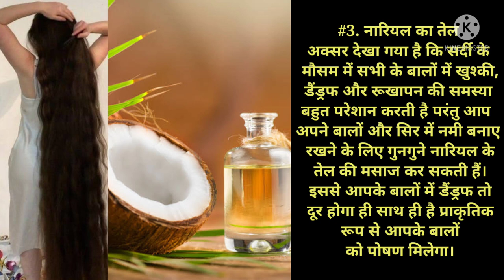बालो को लांबा,घाना और मजबूत बनाये 7 दिनों में hair ko lamba,ghana or majbut bane 7 days me 100%😢👍👌💐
हर महिला अपने बालों को बहुत प्यार करती (Balo Ko Lamba Kaise Kare) हैं। सभी को अपने बाल लंबे, गहरे, सुंदर, चमकदार और मजबूत चाहिए परंतु आज कि यह भागदौड़ वाली जिंदगी, प्रदूषण और खान-पान से ज्यादातर सभी महिलाओं में बाल झड़ने की समस्या पाई जाती (Balo Ko Lamba Karne Ka Tarika) है।

ब्यूटी पार्लर जाकर अपने बालों को सुंदर और स्वस्थ  बनाना हर किसी के लिए संभव नहीं होता। अगर आप भी यही चाहती हैं कि आपके बाल सुंदर, स्वस्थ, घने और लंबे हो तो आप यहां बताए हुए कुछ घरेलू नुस्खे अपना सकते (Hair Growth Tips In Hindi) हैं। तो आइए जानते हैं कुछ ऐसे घरेलू नुस्खें जिन्हें अपनाकर आप अपने बालों को स्वस्थ बना सकती।